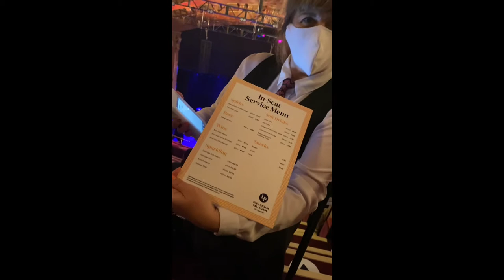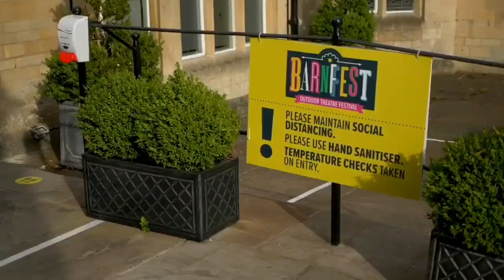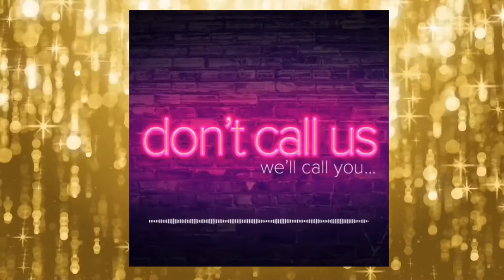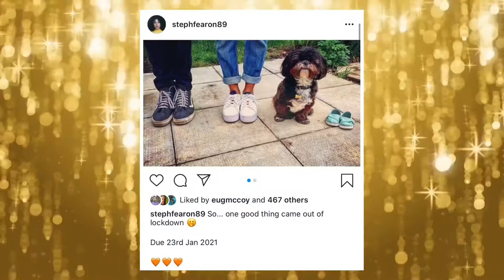Vlog 2.2 ft. Beverley Knight. Barricade Boys. Andrew Lloyd Webber Alice Fearn Sam Tutty Emma Lindars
Featuring
Barricade Boys
Scott Garnham ‬
Simon Schofield
Kieran Brown
Lee Honey
James Doughty ‬
Fanny and Stella
Peter Bull
LAMBCO
Jed Berry
Kane Verrall
Kurt Kansley
Alexander Lodge
Mark Pearce
Joaquin Pedro Valdes
The Eagle London
Crucible Theatre
Michael Harrison
Andrew Lloyd Webber
Beverley Knight
Jesus Christ Superstar
Tyrone Huntley
Ricardo Afonso
Drew McOnie
Barn Theatre
Barnfest
Tweedie Clown
A Midsummer Nights Dream
Instructions for A Teenage Armageddon
Funny Gals
Natasha Barnes
Vikki Stone
New Normal Festival
Adam Scott Pringle
What’s The Chat
Posterboy
Army At The Fringe
James R Moore
Kate Gollege
James Wharton
Idriss Kargbo
Debbie Chazen
Jamie Birkett
Steph Fearon
42nd street
Cedric Neil
Theatre du Chatelet
Stephen Mear
Intermissions
Alice Fearn
Kirk Jameson
Sam Tutty
Emma Lindars
Joe Tracini
Nick Barstow
A Mad Drag Night
Sean Parkins
David O’Reilly
David McMullan
Paul Vale
Lucyelle Cliffe